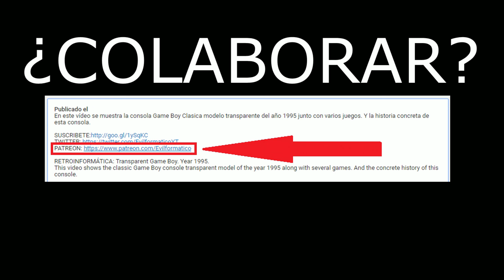Truco para que TU Aspirador CONGA Gaste Mucho Menos.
Vídeo tutorial en el que se explica un truco muy útil para reducir la factura de la luz generada por un Aspirador Autónomo CONGA a más de la mitad de lo que normalmente consume. Se usa de ejemplo el Cecotec Conga 6090 Ultra  un Aspirador Autónomo o Automático de marca Cecotec, con unas características y una utilidad para mantener limpia la casa sin esfuerzo.

🛒 CONGA 6090 Ultra
🛒 CONGA 7090 IA
🛒 CONGA 8090 Ultra
🛒 Set Herramientas Para Ordenadores
🛒 Set Destornilladores y herramientas para Móvil

Trick for YOUR CONGA Vacuum Cleaner to Spend Much Less.
Video tutorial explaining a very useful trick to reduce the electricity bill generated by a CONGA Autonomous Vacuum Cleaner to more than half of what it normally consumes. An example is the Cecotec Conga 6090 Ultra, an Autonomous or Automatic Vacuum Cleaner of the Cecotec brand, with features and a utility to keep the house clean effortlessly.

Truque para o SEU Aspirador CONGA gastar muito menos.
Vídeo tutorial explicando um truque muito útil para reduzir a conta de luz gerada por um Aspirador Autônomo CONGA para mais da metade do que ele consome normalmente. Um exemplo é o Cecotec Conga 6090 Ultra, Aspirador Autônomo ou Automático da marca Cecotec, com funcionalidades e utilidade para manter a casa limpa sem esforço.

Trick für IHREN CONGA-Staubsauger, um viel weniger auszugeben.
Video-Tutorial, das einen sehr nützlichen Trick erklärt, um die Stromrechnung eines autonomen CONGA-Staubsaugers auf mehr als die Hälfte dessen zu reduzieren, was er normalerweise verbraucht. Ein Beispiel ist der Cecotec Conga 6090 Ultra, ein autonomer oder automatischer Staubsauger der Marke Cecotec, mit Funktionen und einem Dienstprogramm, um das Haus mühelos sauber zu halten.

خدعة لمكنسة CONGA لتنفق أقل بكثير.
فيديو تعليمي يشرح خدعة مفيدة للغاية لتقليل فاتورة الكهرباء الناتجة عن المكنسة الكهربائية المستقلة CONGA إلى أكثر من نصف ما تستهلكه عادة. مثال على ذلك Cecotec Conga 6090 Ultra ، مكنسة كهربائية ذاتية أو أوتوماتيكية من ماركة Cecotec ، مع ميزات وأداة مساعدة للحفاظ على نظافة المنزل دون عناء.

Astuce pour VOTRE Aspirateur CONGA pour dépenser beaucoup moins.
Tutoriel vidéo expliquant une astuce très utile pour réduire la facture d'électricité générée par un Aspirateur Autonome CONGA à plus de la moitié de ce qu'il consomme normalement. Un exemple est le Cecotec Conga 6090 Ultra, un aspirateur autonome ou automatique de la marque Cecotec, avec des fonctionnalités et un utilitaire pour garder la maison propre sans effort.

Il trucco per far spendere molto meno al TUO aspirapolvere CONGA.
Video tutorial che spiega un trucco molto utile per ridurre la bolletta della luce generata da un Aspirapolvere Autonomo CONGA a più della metà di quello che consuma normalmente. Un esempio è il Cecotec Conga 6090 Ultra, un Aspirapolvere Autonomo o Automatico del marchio Cecotec, con caratteristiche e un'utilità per mantenere la casa pulita senza fatica.